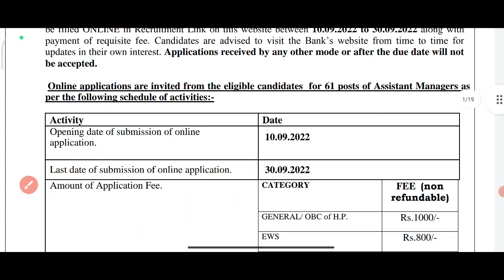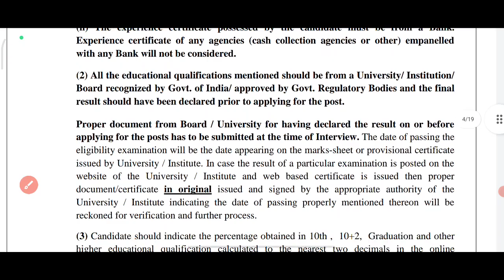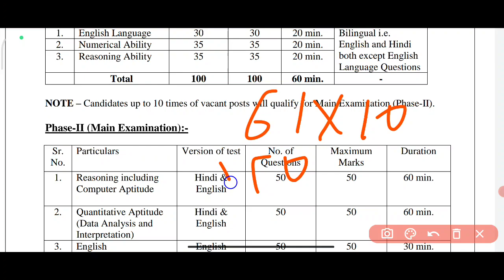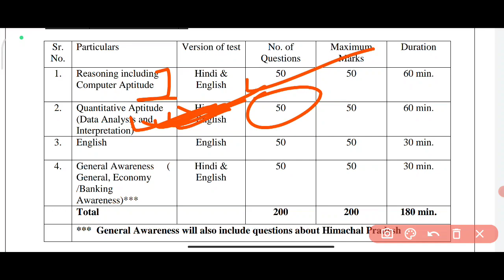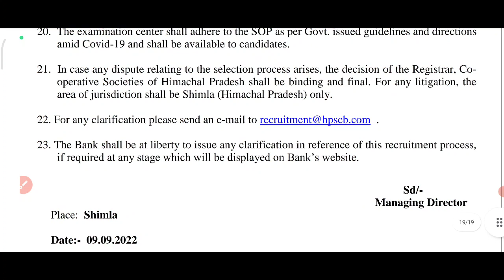HP assistant manager new recruitment 2022 | assistant manager vacancy 2022, POST, syllabus,form date